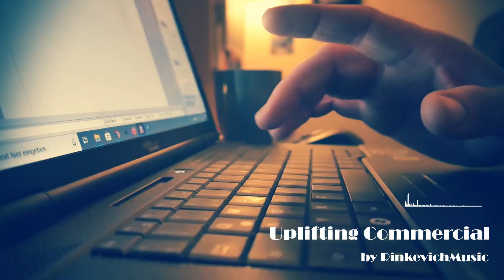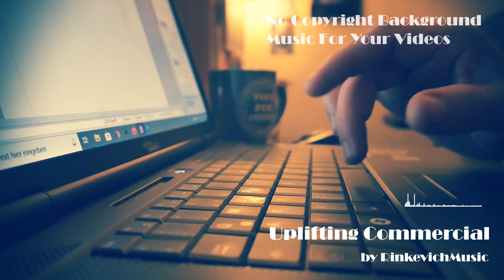[NO COPYRIGHT] Background Music -'Uplifting Commercial' | Corporate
Inspiring, energetic, optimistic, motivational, positive and reassuring corporate track!

►FAQ:
●Can I use this music in my videos?
Yes! You can use it in any video.
●Monetization and Commercial use:  You can monetize your videos on YouTube and on other sites. You can use music tracks for commercial purposes.
 ● Do I need to credit you in my video?